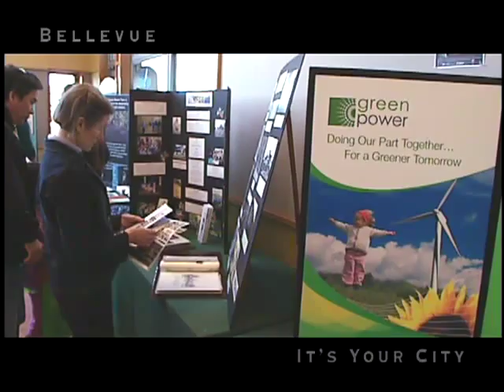BellevueWashington Opening of Mercer Slough Environmental Education Center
The new Mercer Slough Environmental Education Center, with a treehouse, a stream overlook and wetlabs, is a grand, green gateway to an unspoiled, urban wetland. Produced for the January episode of Bellevue TV's "It's Your City."